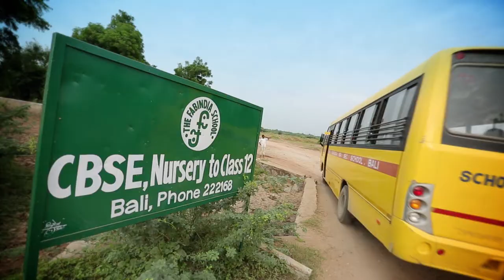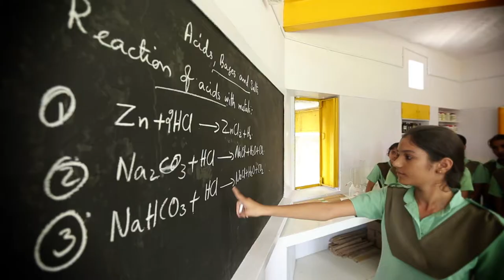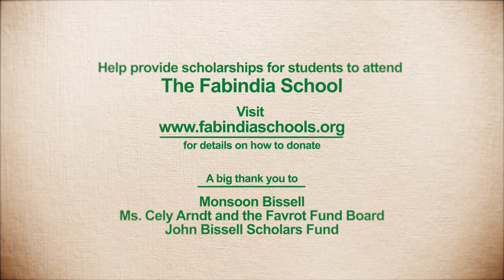The Fabindia School (Short Version)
The Fabindia School is a co-ed private school for pre-school through Class XII, located in Bali, Rajasthan. Starting with 11 students in 1992, today there are over 800 students with near 45% female enrollment. The school emphasizes a holistic approach to education, offering extensive extra curricular programs along with comprehensive academic courses. While focusing on the local culture, the school frequently welcomes visitors, trained specialists and volunteers from across India and overseas

Help provide scholarships for students to attend The Fabindia School.  for details on how to donate.